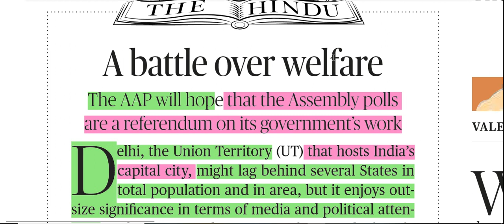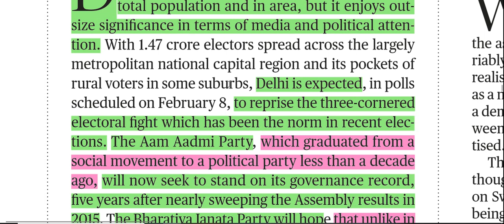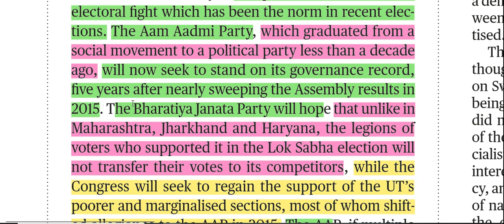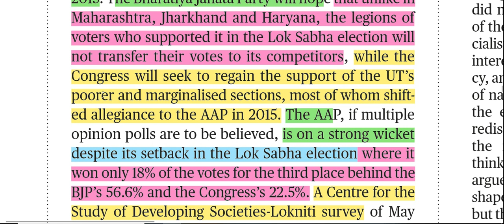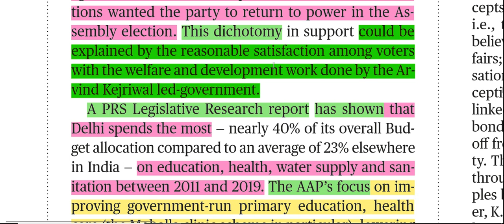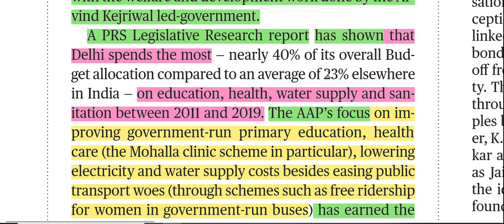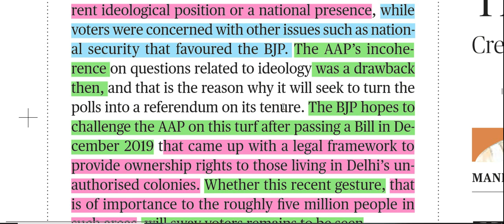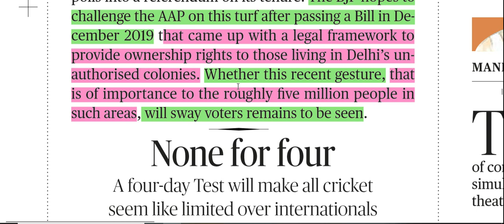A Battle over welfare in hindi word to word explanation